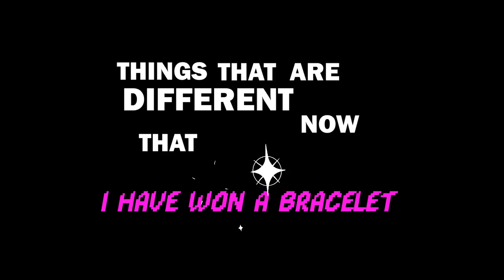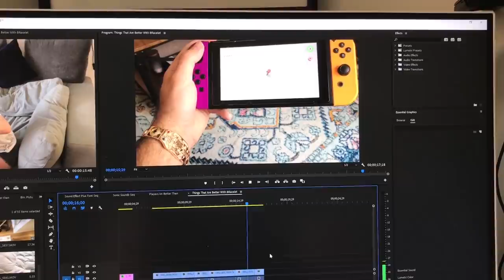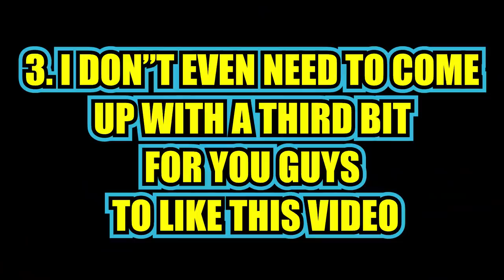The Perks of Winning a WSOP Bracelet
I recently won a WSOP Bracelet and $159K as many of you know. Here is how it has changed my life. In this weeks poker vlog and gambling vlog I go over what is new in my life since winning world series of poker bracelet in 2020

VIDEO EDITING & GRAPHICS BY.
    ME BRO I EDITED THIS ONE

BUT ON OTHER VIDEOS AND IN GENERAL I AM HELPED BY
JOHN MALONE: